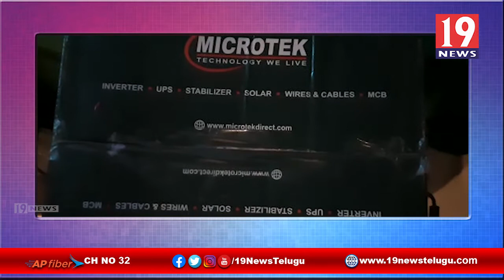రామచంద్రాపురంలో ఒకాయ మైక్రోటేక్ పవర్ బ్యాటరీ డిస్ట్రిబ్యూటర్స్ డీలర్ల సమావేశం - తూ.గో.జిల్లా